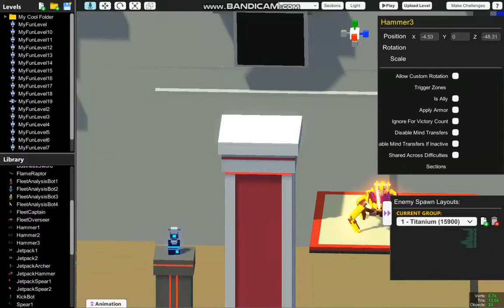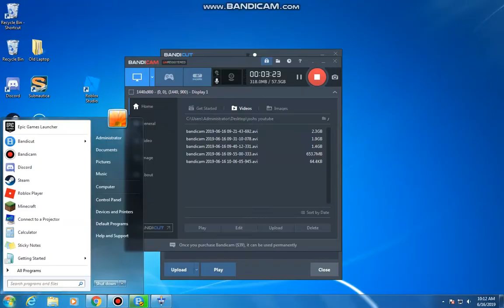Clone Drone In The Danger Zone, tournament part 4